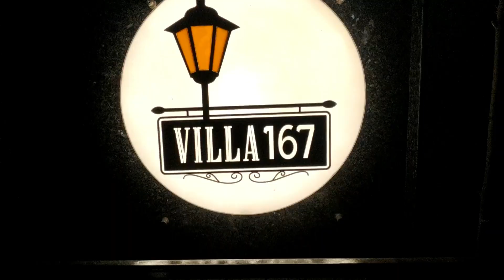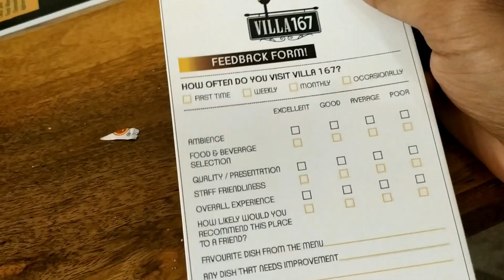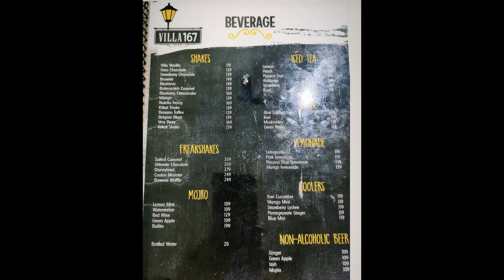New Cafe in Nagpur | Villa 167 | Food lovers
Must watch the video for all Food lovers. There is a new CAFE in Nagpur, Villa 167. It is an amazing interior which decorated beautifully & the most important the food is equally delicious.